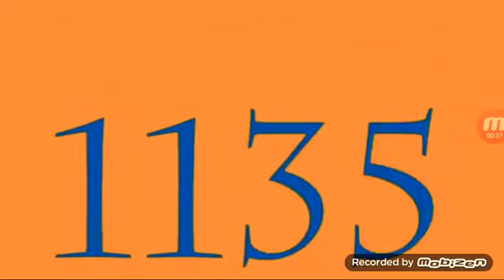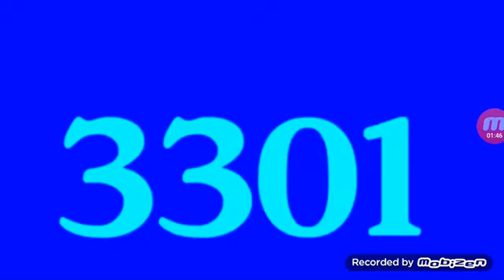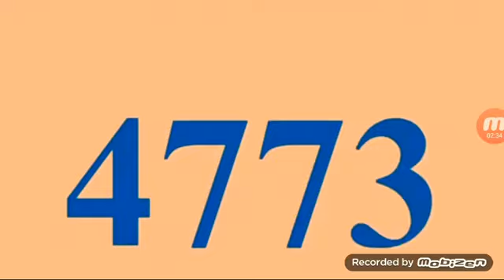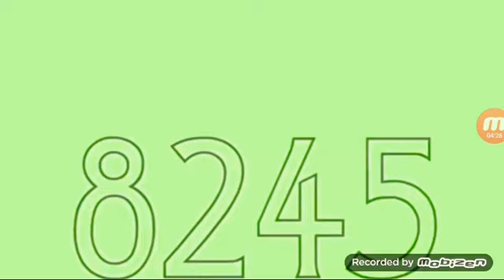August 2, 2019